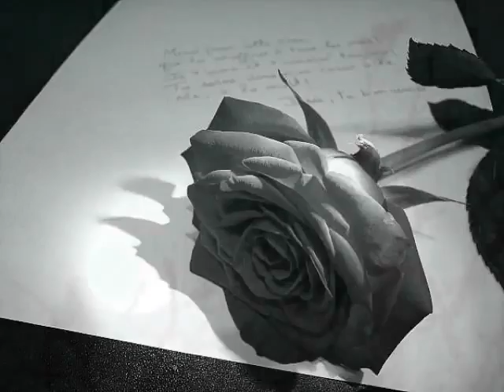Fazal Malik special.flv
This video only for those who truely love with their lover.
Thats IT!